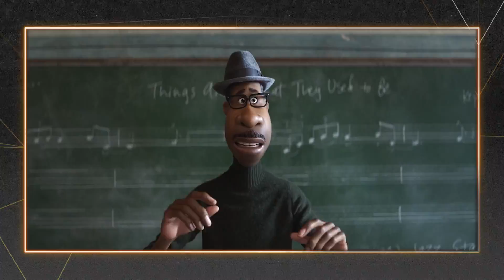🏆 SOUL: ALICE BRAGA É A VOZ DE ZÉ NA ANIMAÇÃO, E REVELA DETALHES DA DUBLAGEM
'Soul' é um dos indicados na categoria de Melhor Animação no GoldenGlobesTNT. Conversamos com Alice Braga, brasileira que fez parte da dublagem original e deu voz ao personagem Terry.